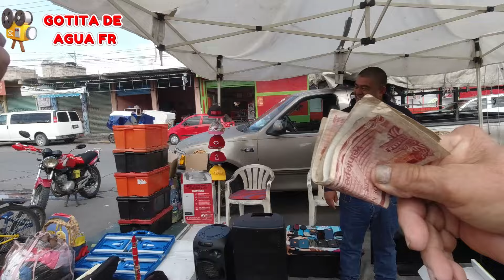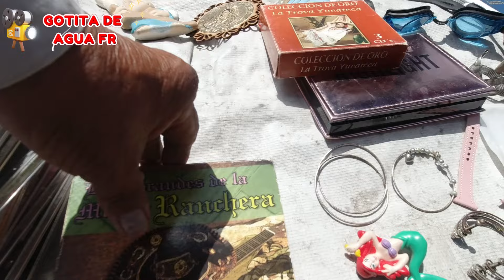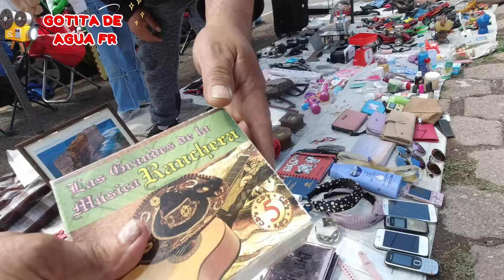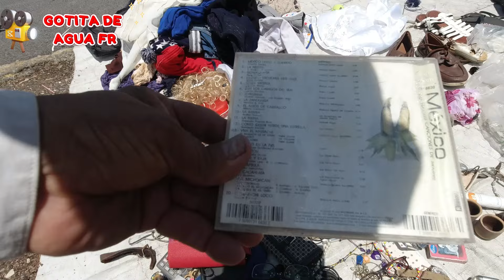1 NO QUIEREN MI DINERO POR SER YOUTUBER REYPLOX Y GOTITA TIANGIS Y PULGAS DE MEXICO